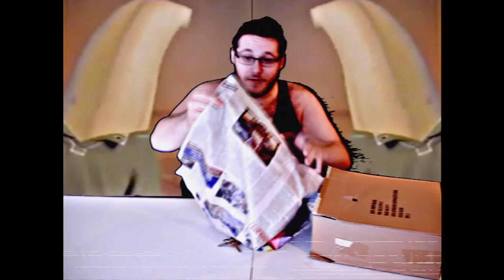Fan Mail Unboxing (NOT GOOD)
the review dudes have been hanging around the post office...For quite a long time! So long that they got arrested. yes.